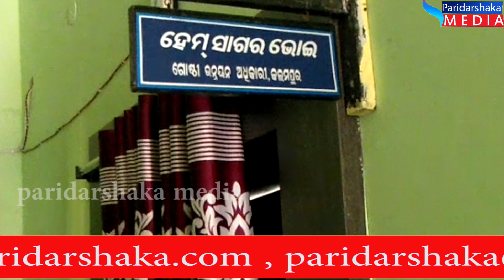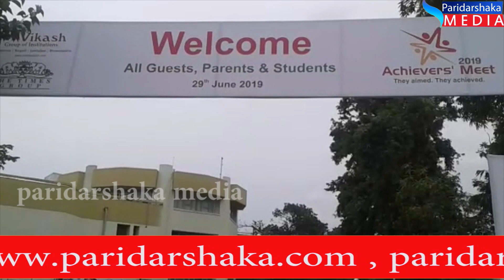Paridarshaka Media ଆପଣଙ୍କର ଖବର ସଂନ୍ଧ୍ୟା 29.06.2019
Following Us :-